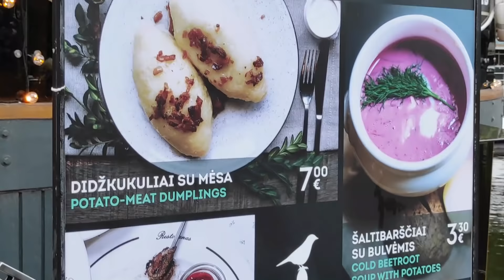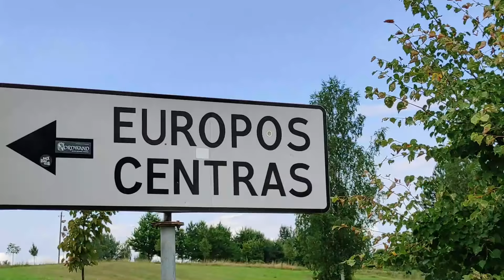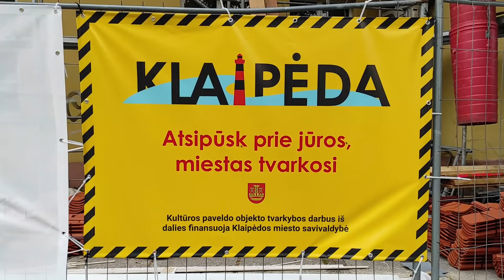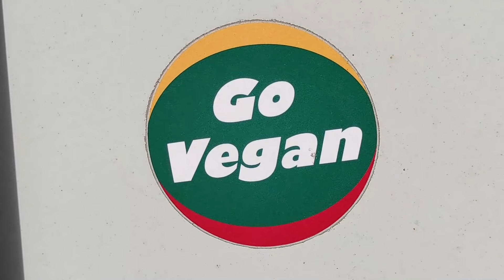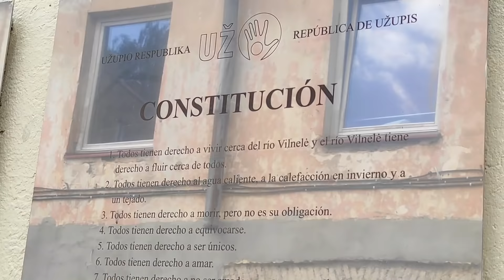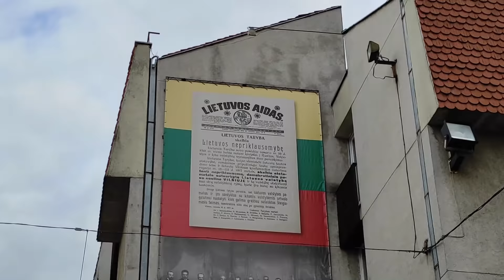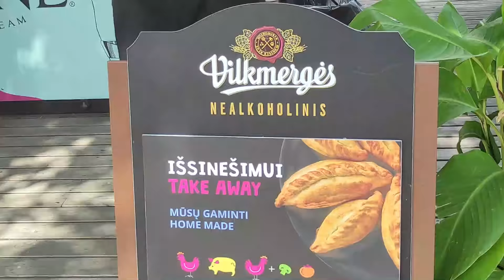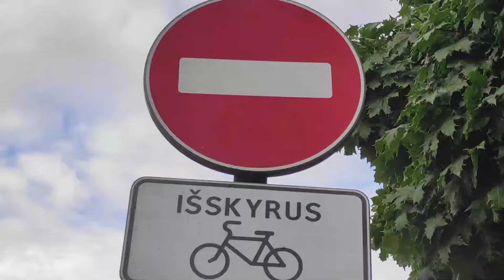CURIOSIDADES de LITUANIA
Probablemente no conoces sobre Lituania, uno de los países bálticos, esta lista de hechos y curiosidades. Seguimos recorriéndolo tratando de reflejar todo lo interesante que encontramos a nuestro paso y ya tenemos bastante que contar!

🌎 Subtítulos en letón, ruso, portugués, lituano, italiano e inglés.